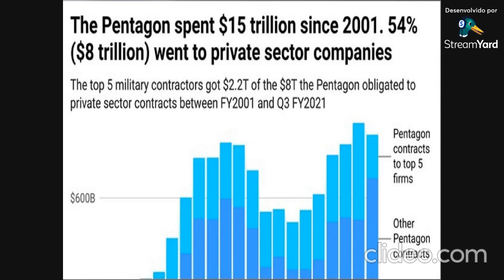O que são Companhias Militares Privadas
Companhias Militares Privadas, mais conhecidas pelo acrônimo PMC (Private Military Company) tem sua origem na antiguidade. A configuração atual remonta a década de 1960 quando então governos e empresas requisitaram serviços militares diversos, principalmente, nos países africanos recém-independentes. As PMCs são formadas por ex-militares, normalmente, oriundos de Forças Especiais e voltadas para segurança de autoridades, instalações e combate a insurgência ou apoiando insurgentes contra os governos.